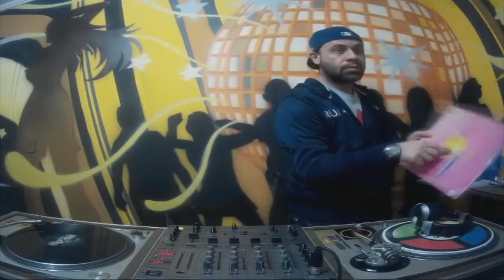DJ Fabio Marks - Euro House / House - Programa Trends On DJs - 14.11.2016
Mixado por DJ Fabio Marks, gravado e transmitido ao vivo no Programa Trends On DJs, Edição 75 em 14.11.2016